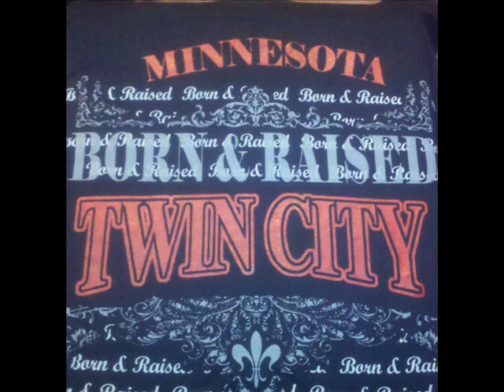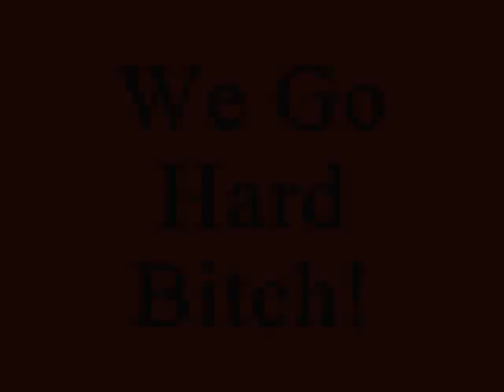Raided Ft Skitzo - We Go Hard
Raided n Skitzo goin in on dis jrum beat